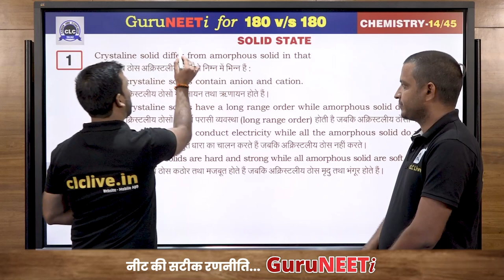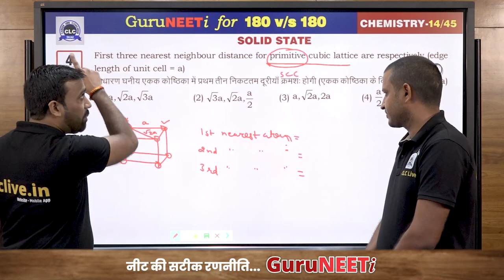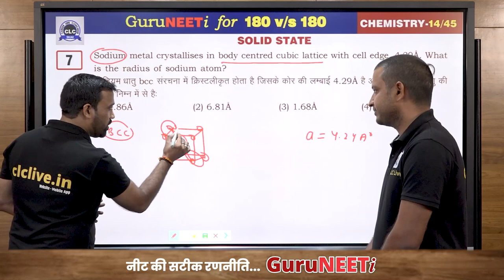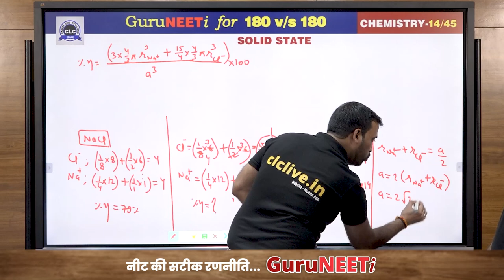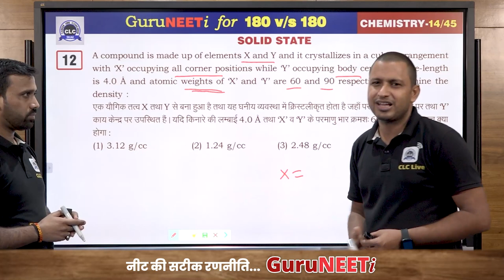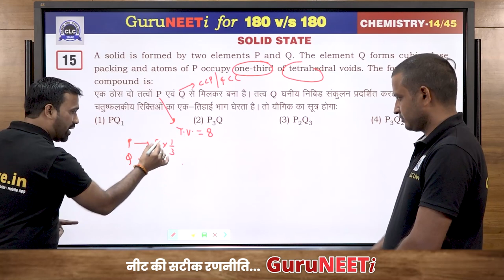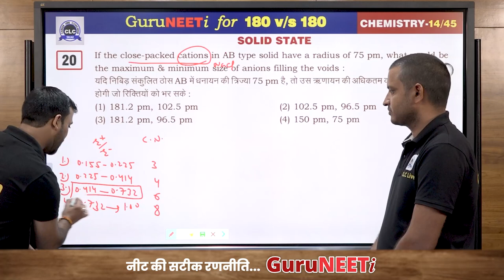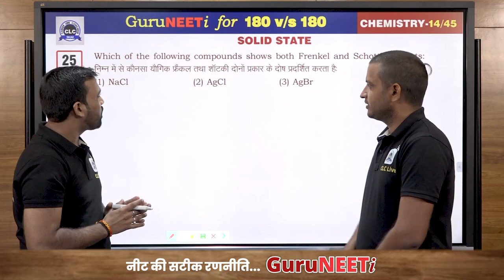14/45 Solid State || Chemistry || GuruNEETi || 180vs180 || CLC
14/45 Solid State (Chemistry)

Solution by : OP Sir & Sanjay Sir